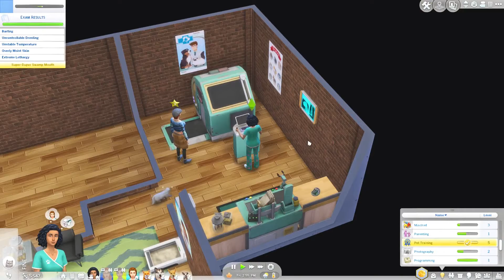Girl's Night 🍸| The Sims 4 Cats and Dogs (Part 36)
Piper opens the vet clinic up for a successful day of business and afterwards invites Megan to hang out with her and her friends!